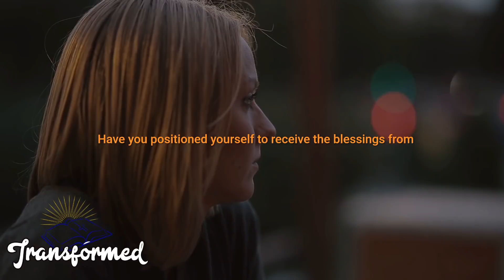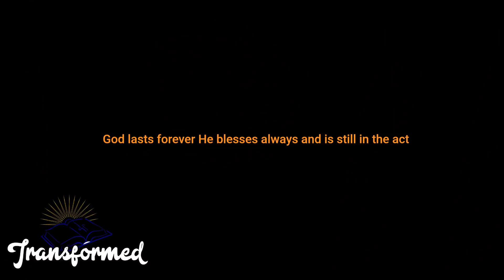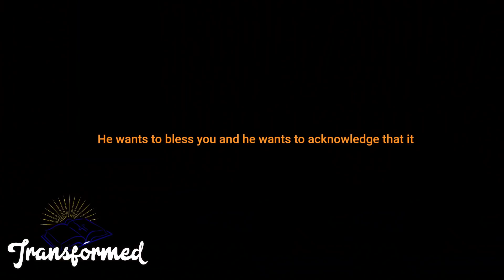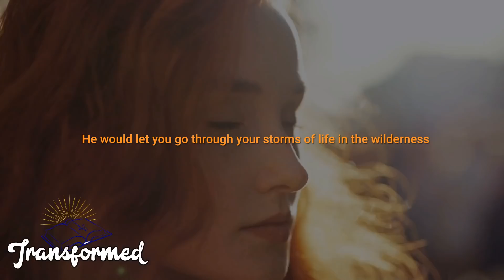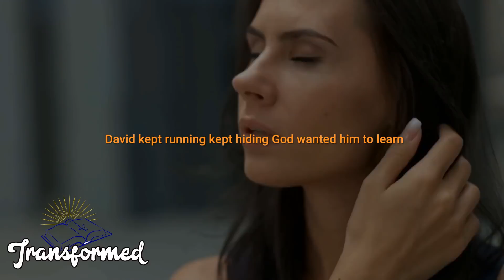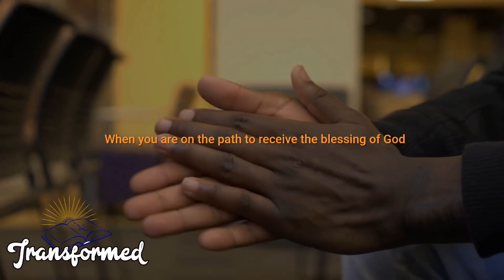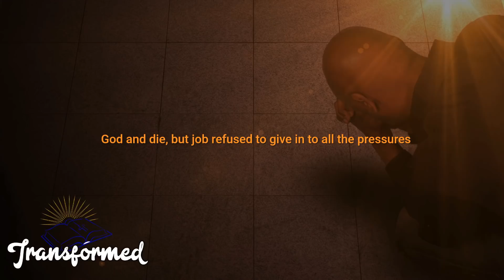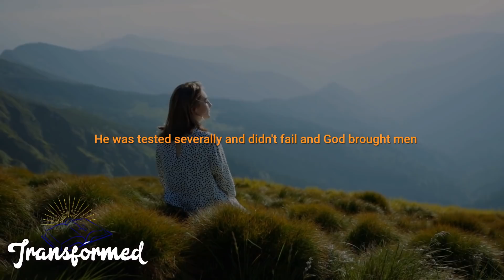GOD'S ABOUT TO DO SOMETHING YOU CAN'T EXPLAIN DON'T MISS IT! IT'S YOUR TIME -Powerful Motivational